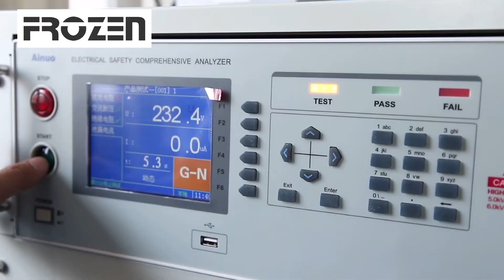FROZEN Factory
This video shows the workshop of FROZEN Car refrigerator. With 14-year OEM experience, FROZEN uses respect and expertise to build performance across all areas of this business, from automotive lighting to automotive refrigeration. This reputation for excellence in all things has made us the leading manufacturer in China.